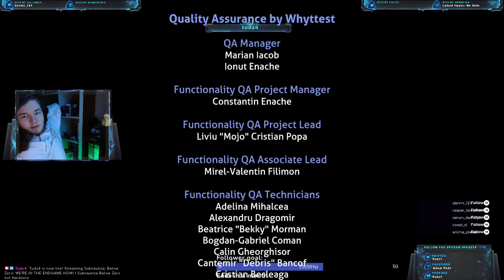Subnautica Below Zero survival part 3 Audio bugged | Tudz4 Vod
Hey this is a full upload of a VOD,  Cannot fix audio issues sorry.